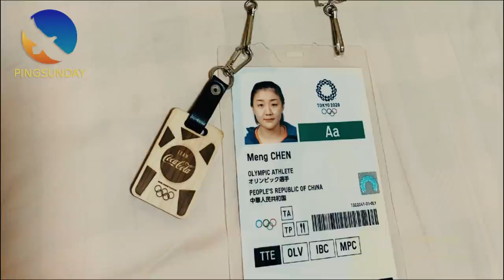Chinese table tennis team is quarantined after Tokyo Olympics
Ma Long, Fan Zhendong is asked for physical training at home.

Special thanks to LYJ, WTT. Without their help, we can not finish this tutorial.

Devrim Uner
Marco Malvaldi
Hellbender
Mark Afuso
Jon Ferguson
nivekkan
Keith W Heintzleman
jeffrey cook
Alexander Zaytsev
Hüseyin Adalar